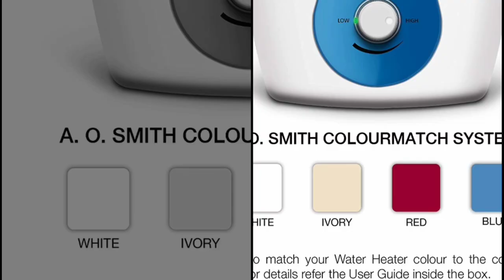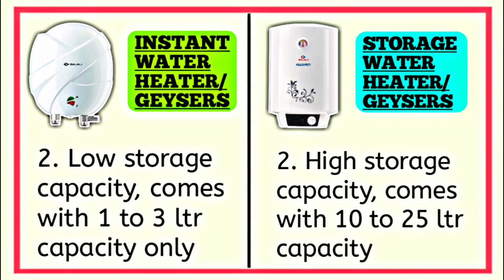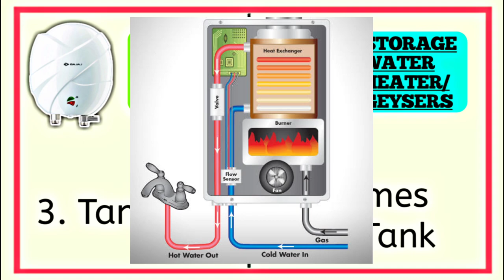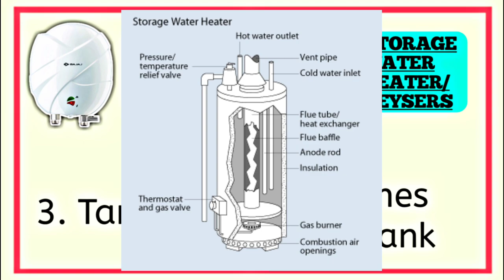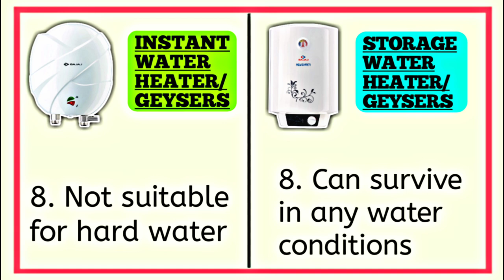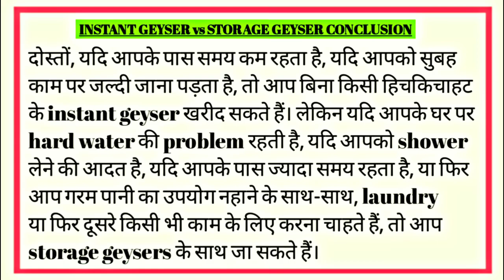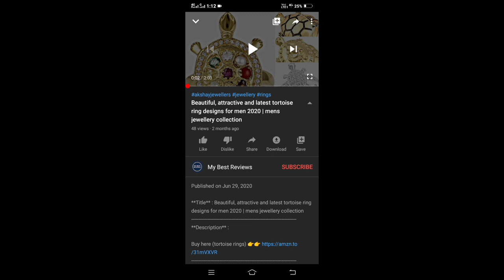instant vs storage water heater | instant geyser vs storage geyser | which water heater should i buy